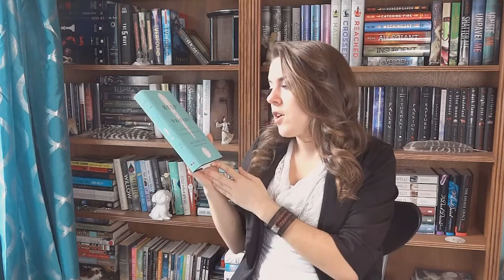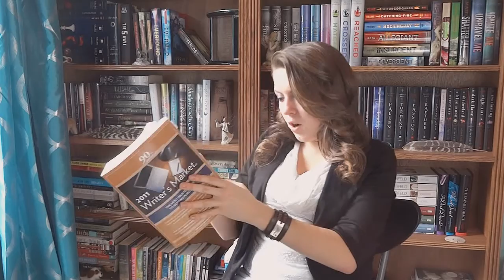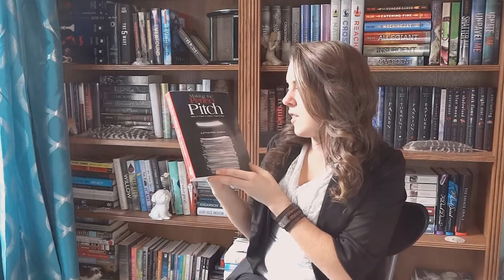Books for Writers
Books Mentioned:

On Writing: A Memoir of the Craft by Stephen King
Bird by Bird by Anne Lamott
Writing the Breakout Novel by Donald Maass
Help! For Writers: 210 Solutions to the Problems Every Writer Faces by Roy Peter Clark
The Writer's Digest Guide To Query Letters by Wendy Burt-Thomas
Writer’s Market
Making the Perfect Pitch: How To Catch a Literary Agent's Eye by Katharine Sands